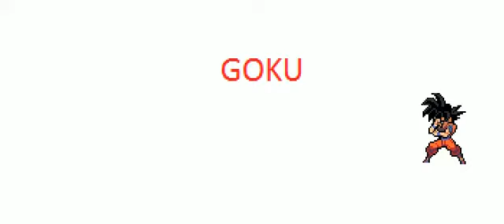GOKU VS KEFLA LO QUIEREN LO MAXIMO DE LIKE 10 LIKE PARA MAS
SI llegamos a los diez like hare que peleen estos dos.